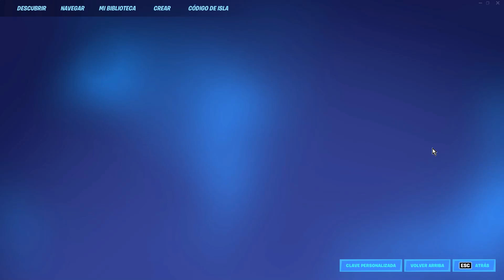Como Subir Rapido De Nivel En Fortnite (+360.000.00 Bug De Xp Rotisimo) ✮ Sin Hacer Misiones